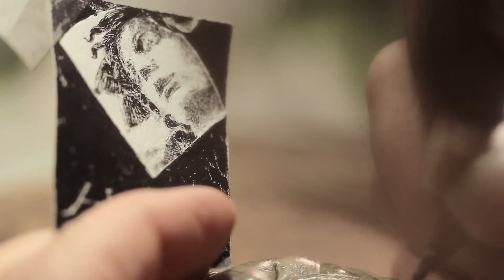MADDALENA ROCCO. Visionary Ornament